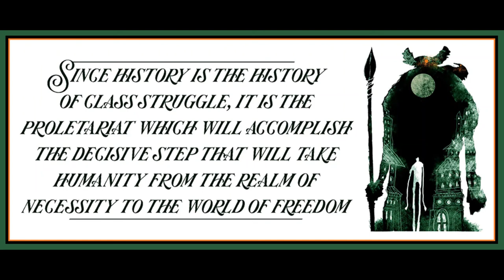The Revolutionary Party and the Working Class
Art is by Jeffrey Alan Love.